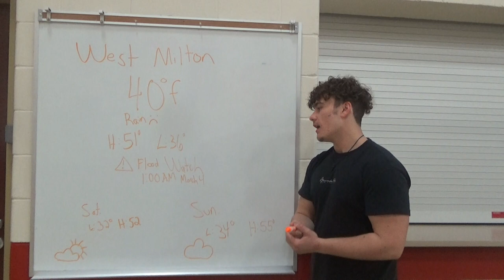Milton-Union High School Announcements Friday March 3rd, 2023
MU High School Announcements 3/3/2023:
Announcements, weather, sports, facts of the day, this day in history, joke of the day, and trivia, "World Soccer".